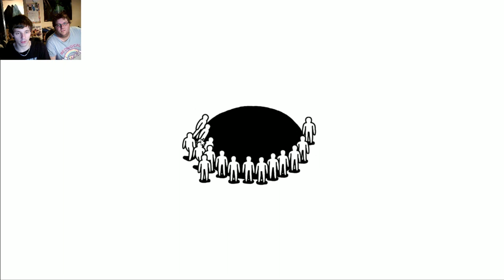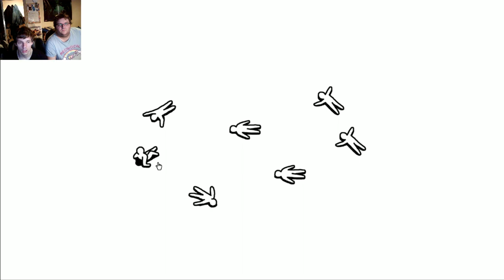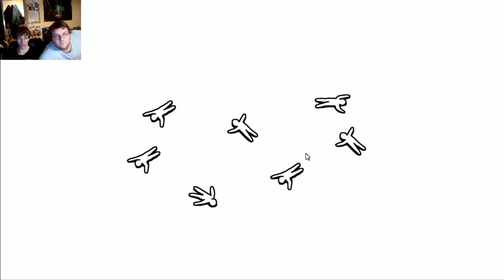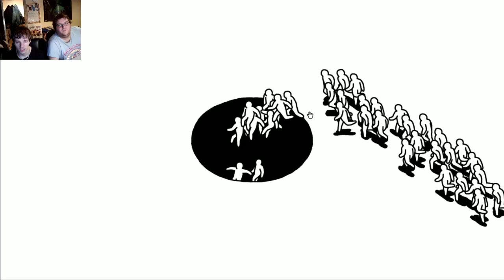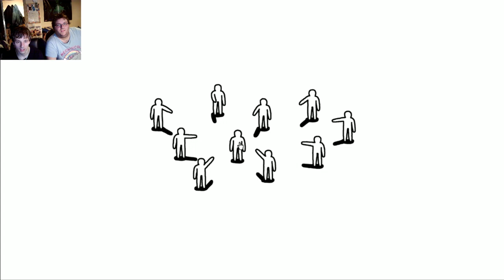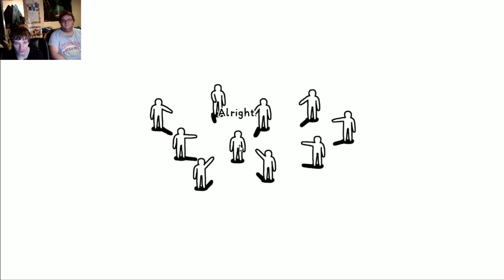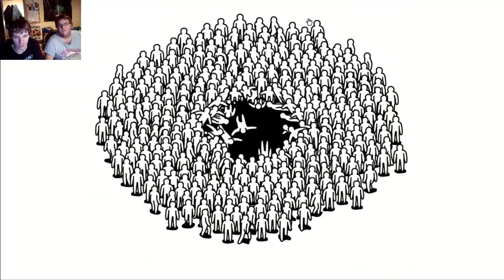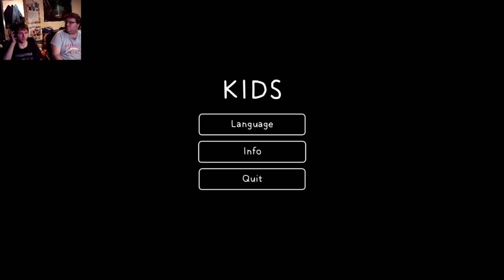Weird Game Wednesday: Gon & Rewind Play Kids